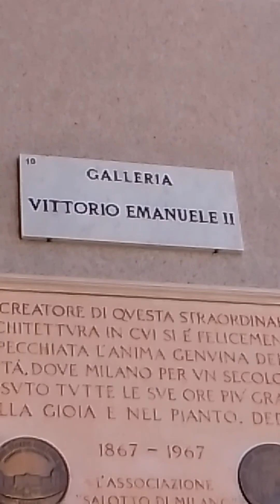Galleria Vittorio Emanuele